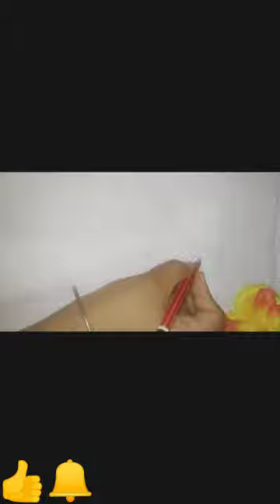beautiful dress drawing ❤️❤️ /R D, RD R D ❤️